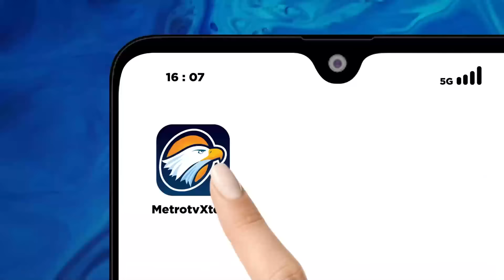Luthfi-Yasin & Jokowi Sapa Warga dari Atas Mobil [Metro Hari Ini]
MetroTV,
Calon Gubernur dan Wakil Gubernur Jawa Tengah, Ahmad Luthfi dan Taj Yasin Maimoen, melakukan pawai bersama Presiden Ketujuh Republik Indonesia, Joko Widodo, di Klaten dan Karanganyar. Menurut Jokowi, ribuan warga yang antusias dalam pawai tersebut mencerminkan dukungan masyarakat terhadap Luthfi dan Yasin dalam Pilgub Jawa Tengah 2024.